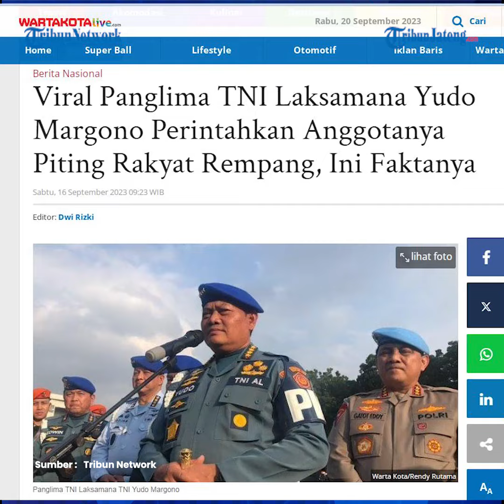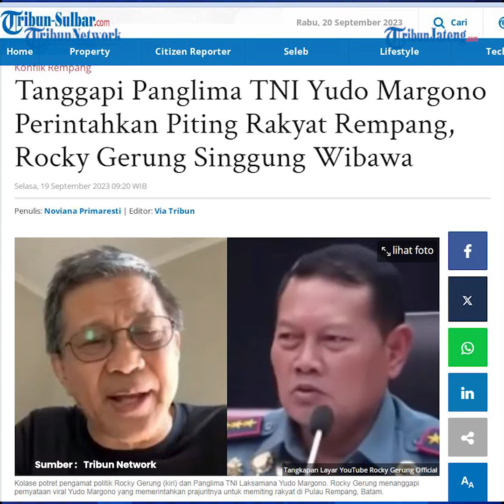Rocky Gerung Tanggapi Panglima TNI Perintahkan Piting Rakyat Rempang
Pengamat politik Rocky Gerung mengomentari pernyataan Panglima TNI Laksamana Yudo Margono terkait konflik di Pulau Rempang, Batam. Yudo Margono menginstruksikan agar pasukannya tak menggunakan alat, namun memiting rakyat yang melakukan demo satu per satu.